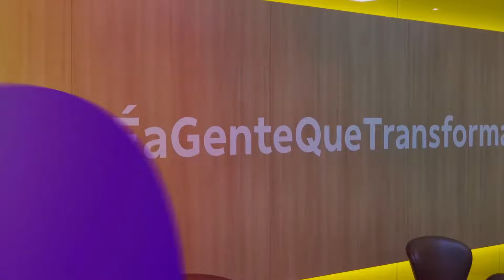Fausto de Andrade Ribeiro, CEO do Banco do Brasil - Co-Empreendedorismo com a Stefanini Brasil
Um diferencial competitivo importantíssimo para as empresas é a atitude de co-empreender. E aqui no Grupo Stefanini sabemos bem disso!

O co-empreendedorismo tem um papel fundamental na conquista de grandes e efetivos resultados nas empresas, afinal o processo de criação e desenvolvimento compartilhado contribui e se complementa para a formação de uma proposta de valor em comum.

Fausto de Andrade Ribeiro, CEO do Banco do Brasil, compartilhou com a gente como é a experiência de co-empreendedor e trabalhar em parceria com Stefanini.